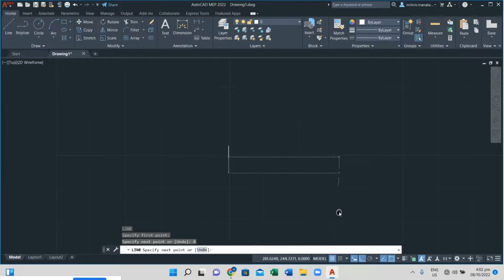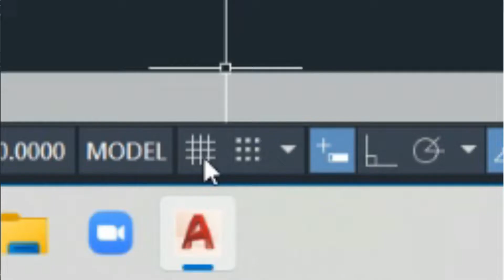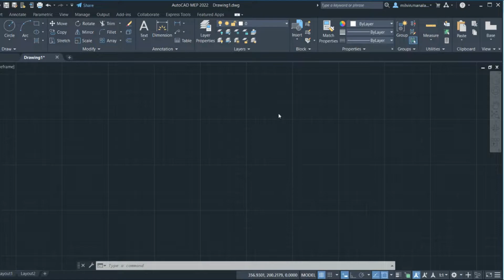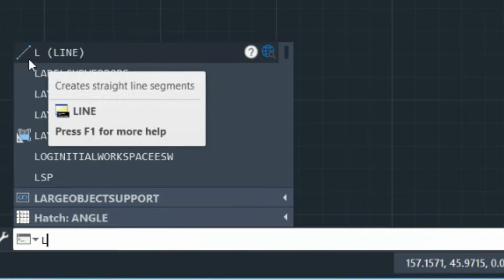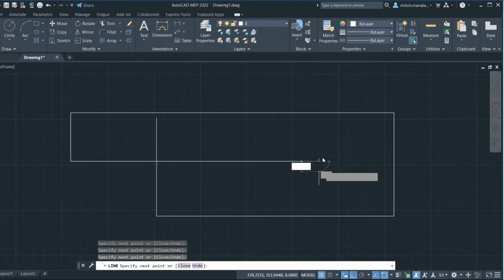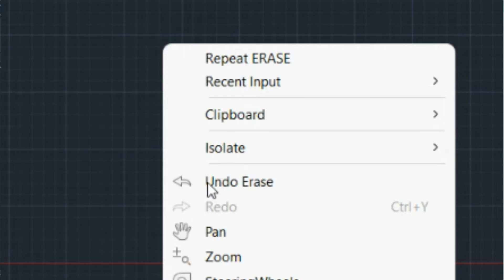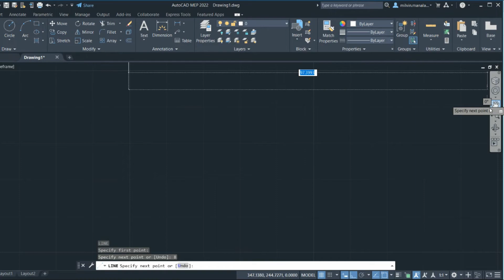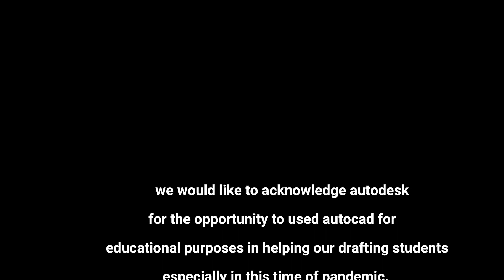What the mouse can help? Tutorial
Introduction to autocad, learn the basic command